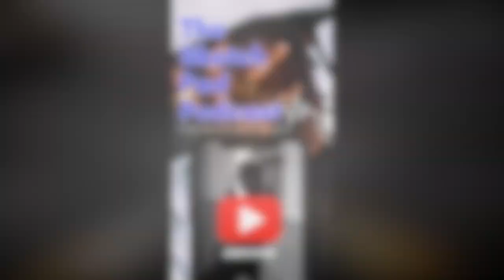Reaction To ​⁠@RayVaughn | LA LEAKERS FREESTYLE | The Reactions Are Priceless 🔥💥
On this episode of the sketchpad podcast, we react to @RayVaughn LA leakers freestyle.